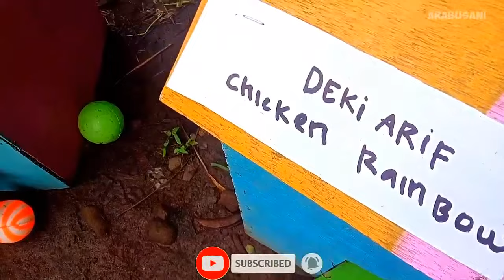Colorful Chickens, World Cute Chickens, Rainbows Chickens, Cute Ducks, Cat, Rabbit, Cute Animals